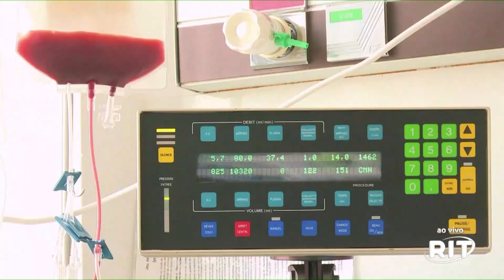ENCONTRO HQV - Jornal das 22 | Sexta-feira (17/05/24)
E no sábado, dia 18 de maio, vai ser dia de mais um encontro dos homens que vencem na sede da Igreja Internacional da Graça de Deus em São Paulo.